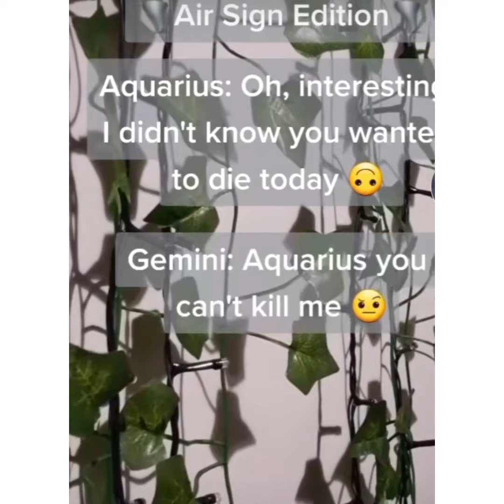More air sign